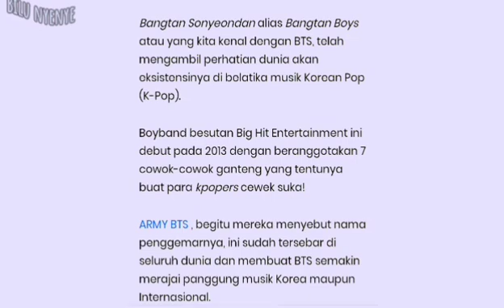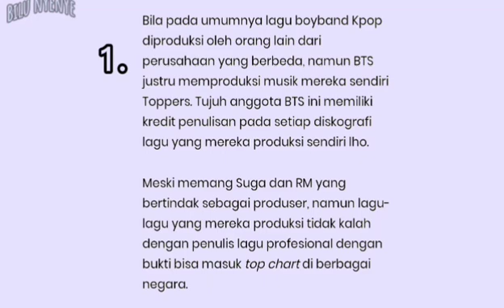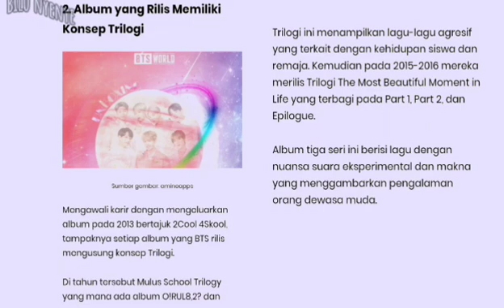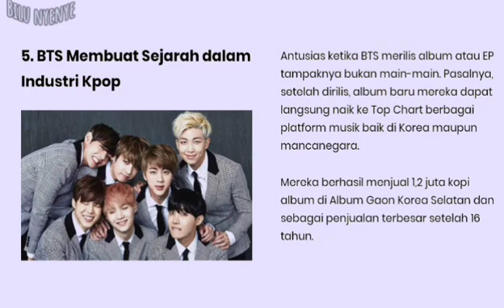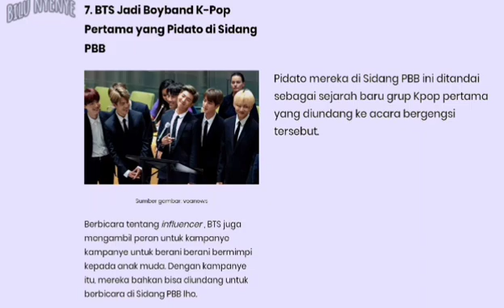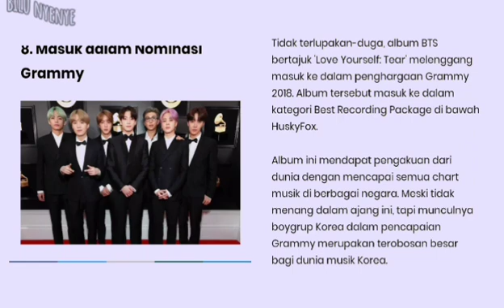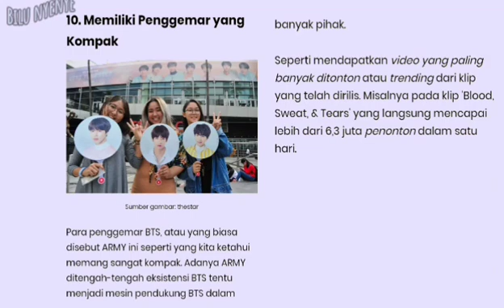Fakta unik tentang BTS